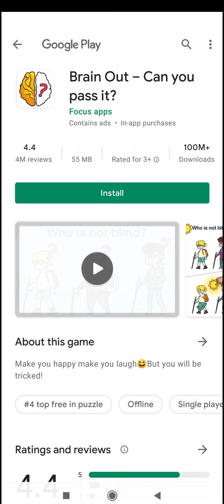my firt game on happy wheels